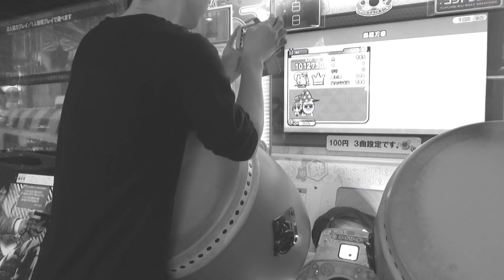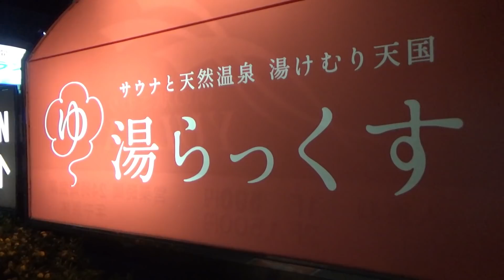助けてください、かみゅ～さんからハラスメントを受けています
条件①編集された動画であること
条件②太鼓の達人のプレイ動画を含むこと
条件③動画時間はエンディング込みで5分以上であること
条件④テロップ5個以上
条件⑤テロップのフォントで1回「源界明朝」を使用すること
条件⑥効果音7個以下(それ以上になる場合1つ増える度に＋5秒)(BGMはノーカン)
条件⑦クロマキーを使用したオブジェクトを3つ使う(うち1つは動画であること)

やり切った俺偉すぎな？1人5億回再生してください

【朴のマイバチを絶賛販売中】

せいぢ？カラー
黒オレンジ
ピンク青
スーパー紫
スーパー緑

【エンディングの指スマの勝敗について】
俺が宣言した指の数になればあなたの勝ちです、俺の心を読め

タメになる(と思ってる)動画